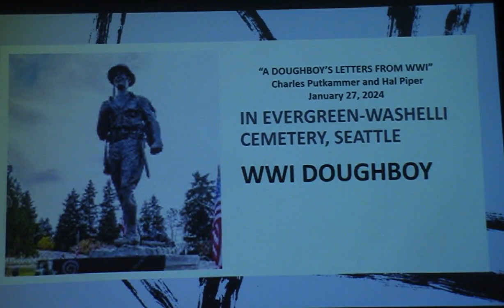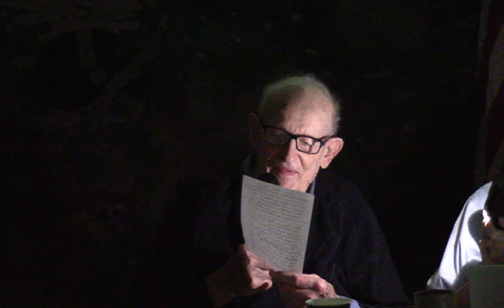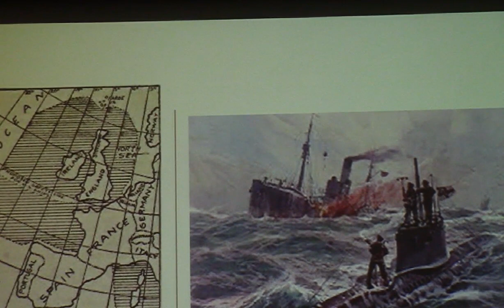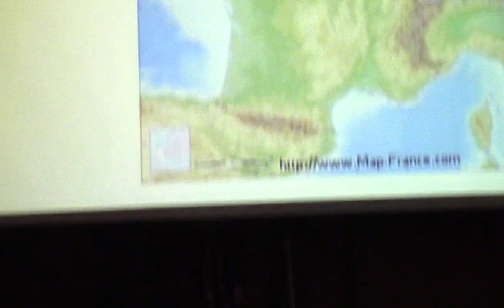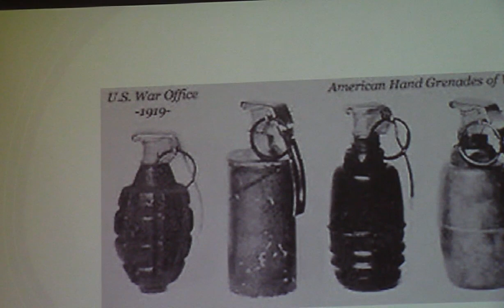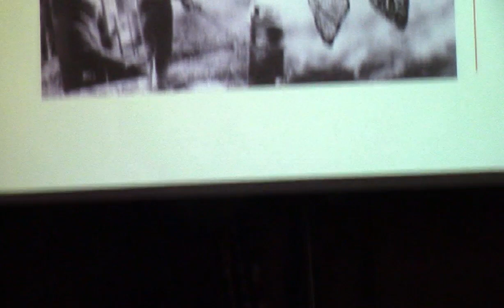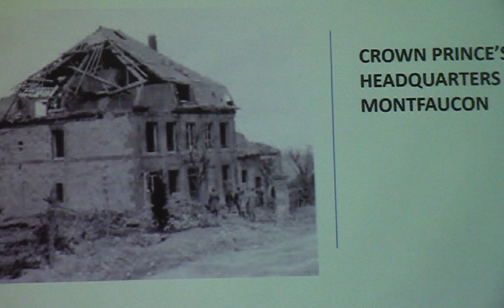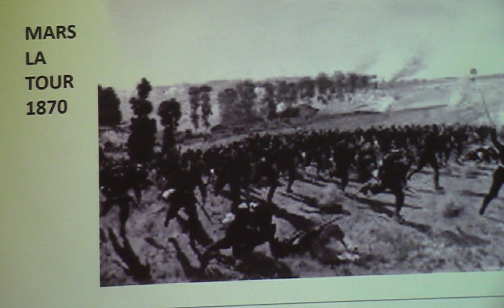Letters from a World War I Doughboy, Charles Puttkammer & Harold Piper, Jan 27, 2024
Readings from letters by then Pvt Puttkammer, who had both the time and talent to write detailed letters enroute to and in France during World War I.